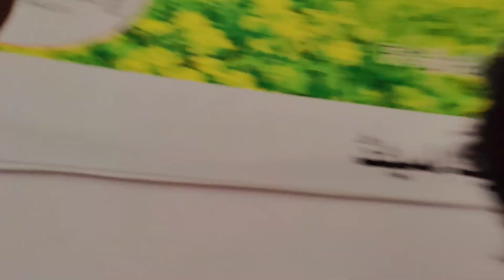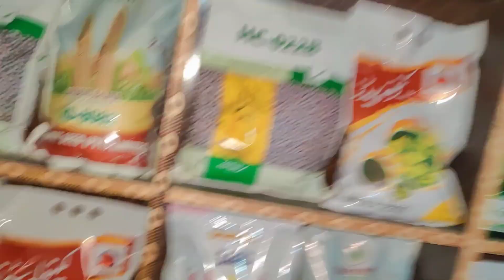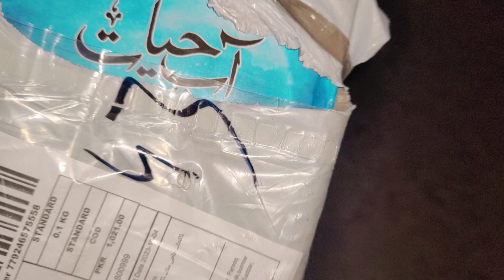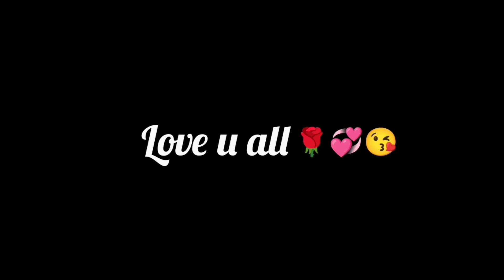Fight ho gae || police a gae 🚓🚔😡✊ Malik Faisal Sana